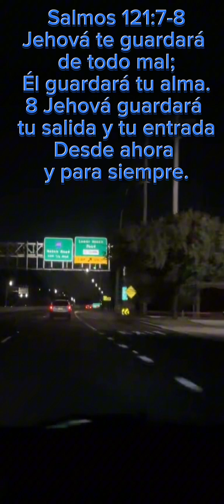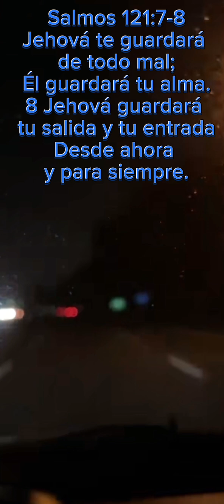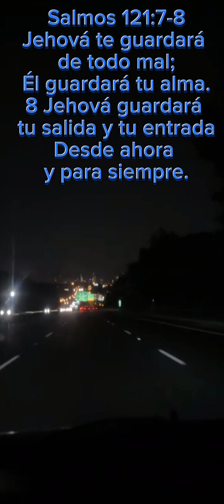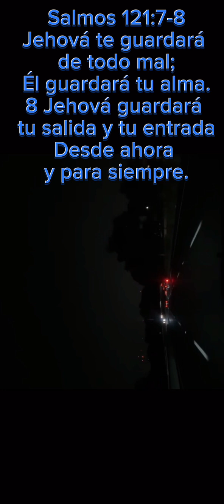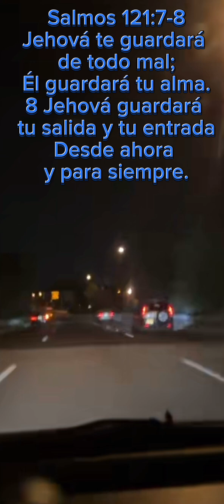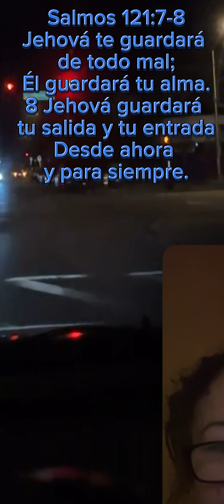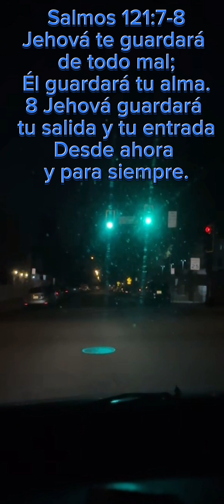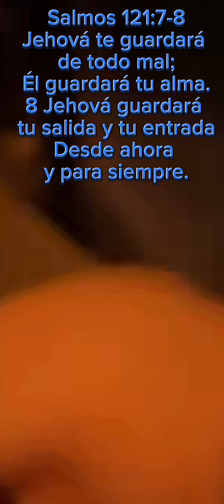salmos 121:7-8 JEHOVÁ GUARDARA TU SALIDA Y ENTRADA 🤍graciasseñor